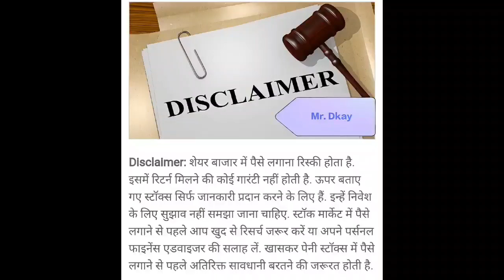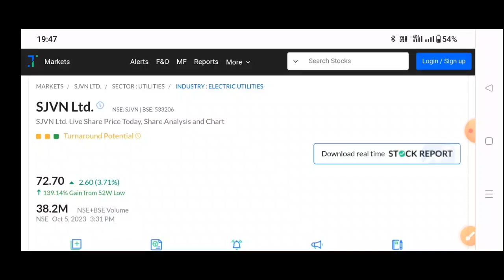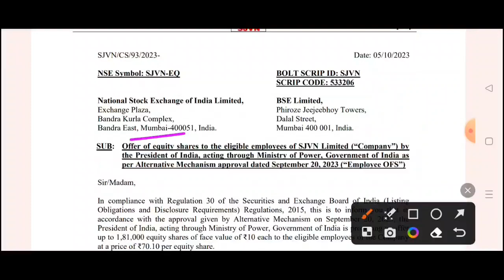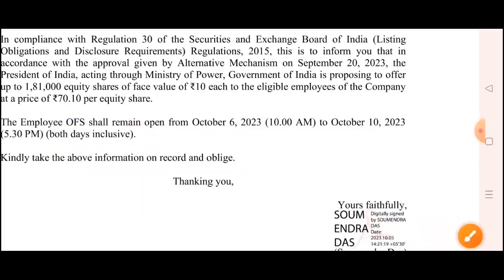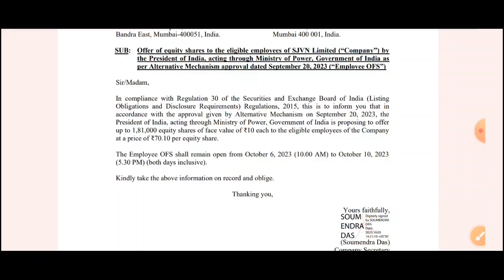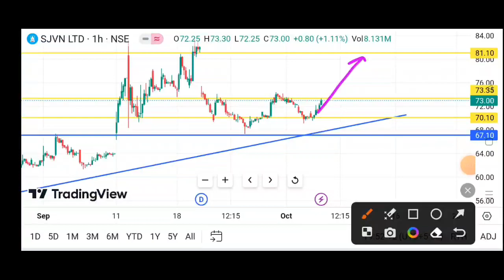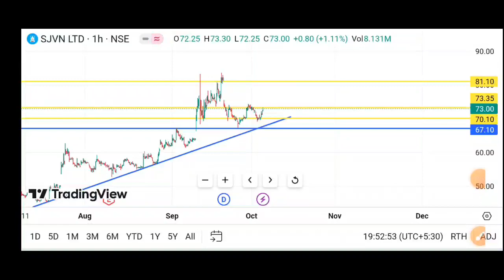SJVN share latest news | sjvn share news today | sjvn share target | sjvn share analysis